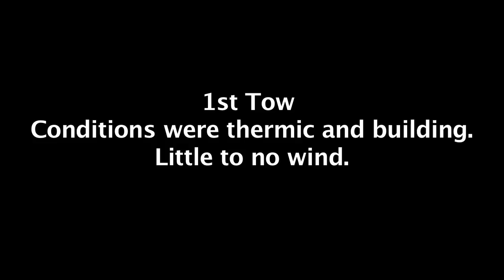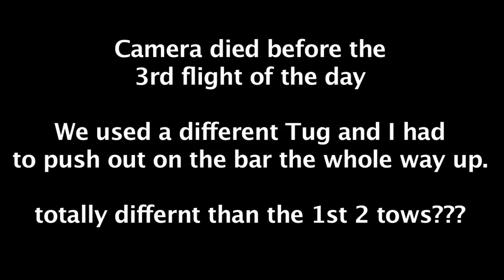062911 - 2Tows For Revue - Enjoy Airfield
Having troubles getting my spectrum to fly right on tow. Looking for honest feedback and suggestions for this video so if you have an opinion - fire at will :)